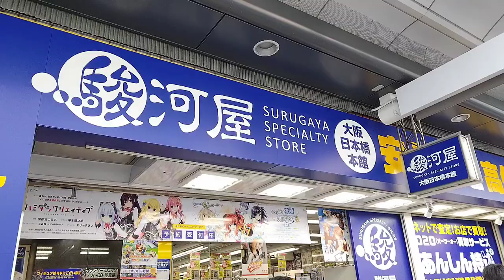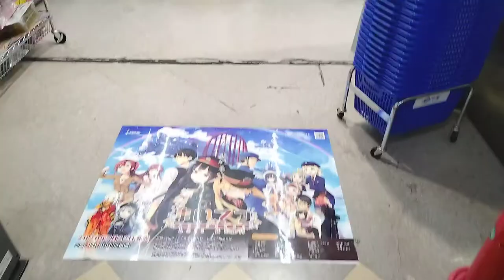[駿河屋日本橋本館]東芝製1人乗りエスカレーター 1F↔5F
ここも東芝1人乗りエスカレーターを採用。お宝云々よりも、単に狭いからこのタイプが採用されたって感じだな。

フロア構成は、
1Fがゲームコーナーで、私が最も利用するコーナー。
2Fが買取センター・コミック・邦楽・洋楽など。
3Fはアニメ特撮DVD・Blu-ray、ラノベ。
4Fは、PCソフト・プラモ・フィギュア類。
5Fは完全に18禁コーナーなので、見せられません！